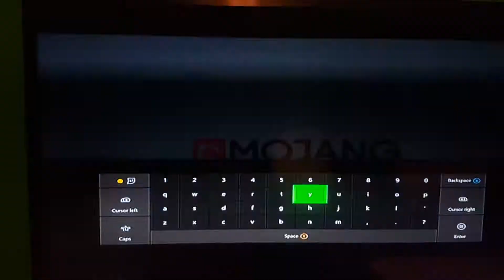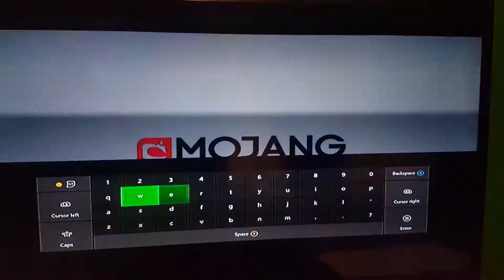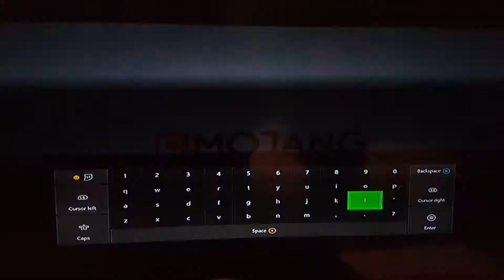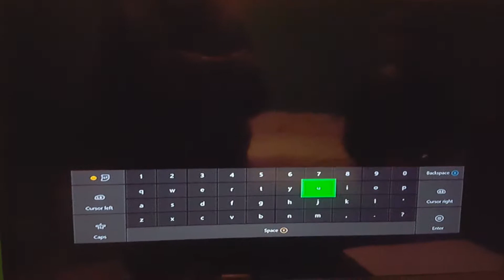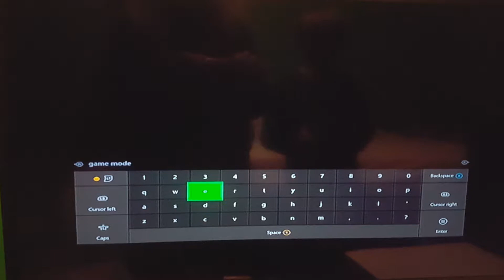Angry Birds Minecraft: Enderdragon vs Angry Birds